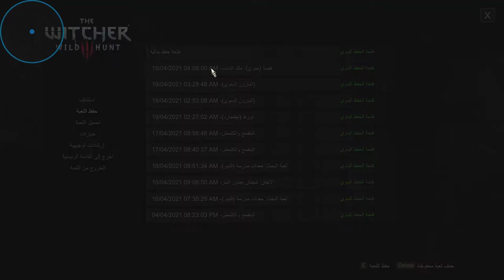اول مرة نلعب بشخصية سيريجزء 08 مترجم|the witcher 3:Wild Hunt walkthrough gameplay part 08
[Part08 ]اول مرة نلعب بشخصية سيري the witcher 3:Wild Hunt[ جزء الثامن]

Cpu: AMD RYZEN 5 3400G[Not Overclocked]
Motherboard: ASUS PRIME B450M-A
Case: Spirit Of Gamer ROGUE III